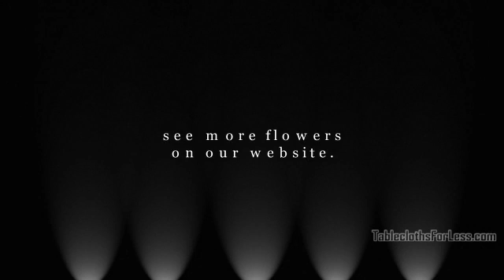Wedding Flowers 11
- Wedding flowers ideas video 11, spice up your wedding with these great wedding flower and wedding bouquet arrangement ideas.